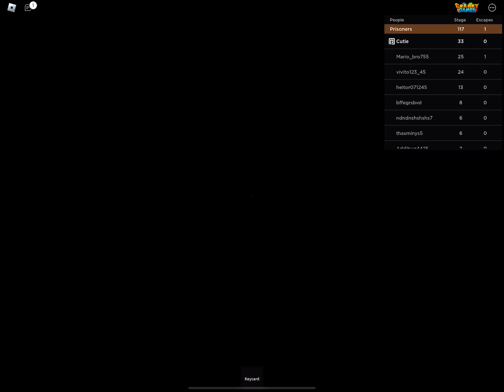PRISON SPEED-RUN(I died a few times but I made a speed run Anyway)